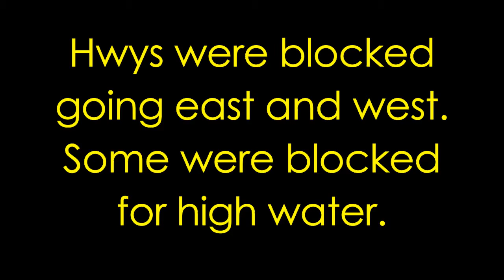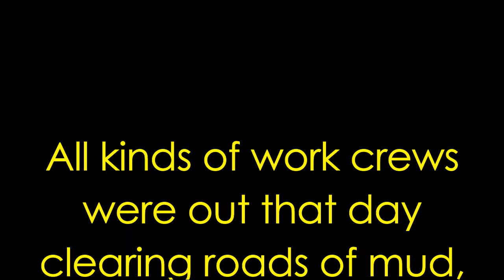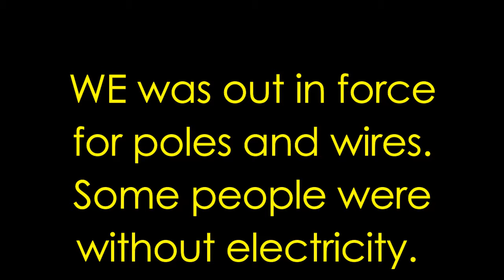Kenosha County Flood July 2017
Area roads covered in river or lake water. Had some serious rains and winds blow through on Wed. night July 12, 2017. Went down to capture some photos of places we frequented regularly in the past... Tex - you missed it all. Hope you're liking Texas. You're missed...